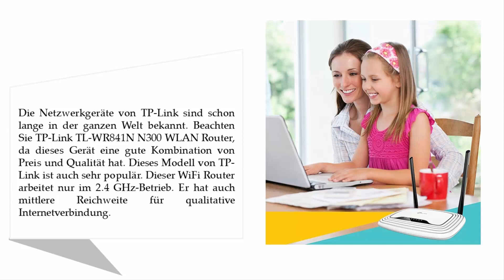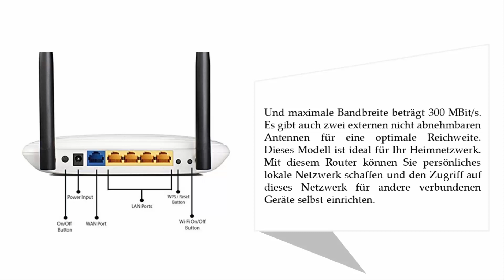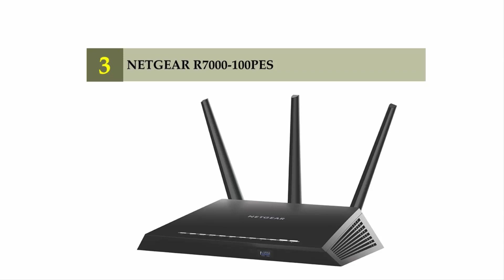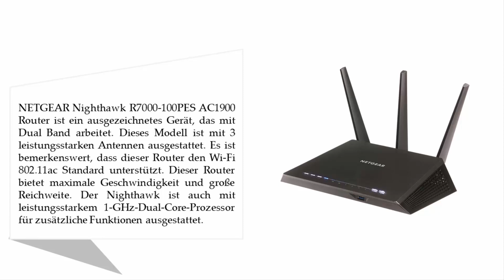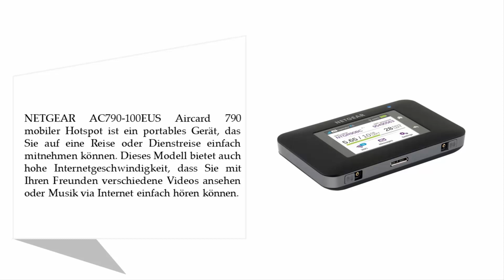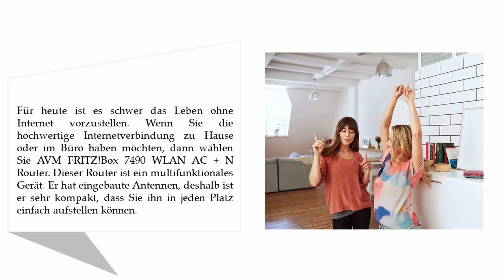Besten WiFi Router Test 2021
Hier ist die Liste von 5 Besten WiFi Router Test.

01. AVM FRITZ!Box 7490 WLAN AC + N Router

02. Netgear AC790-100EUS Aircard 790 Mobile Hotspot

03. NETGEAR R7000-100PES

04. TP-Link Archer C7 WLAN AC1750 Dualband Gigabit Router

05. TP-Link TL-WR841N N300 WLAN Router